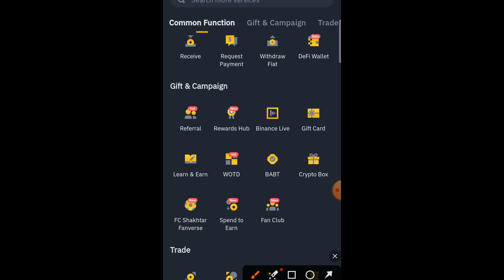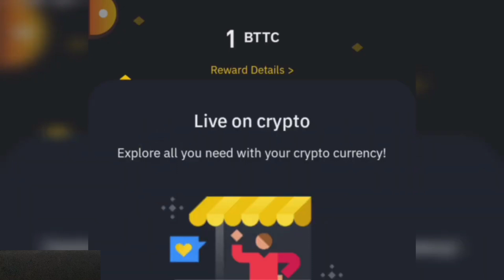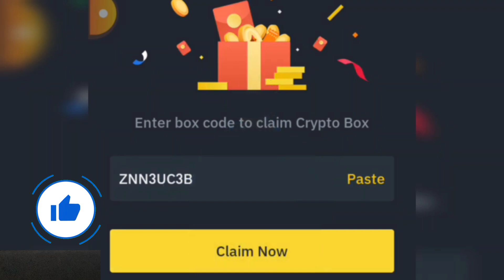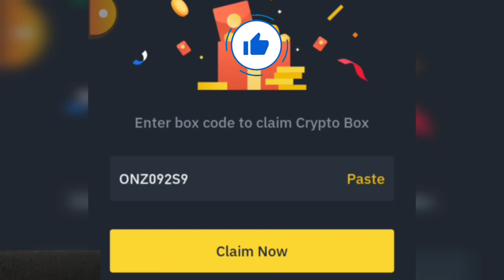How To Get FREE Crypto Codes TODAY! 🔥 Uncover The SECRET Binance Box Code!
17 May 2023 second Crypto Box Code.

   9O17D3K5